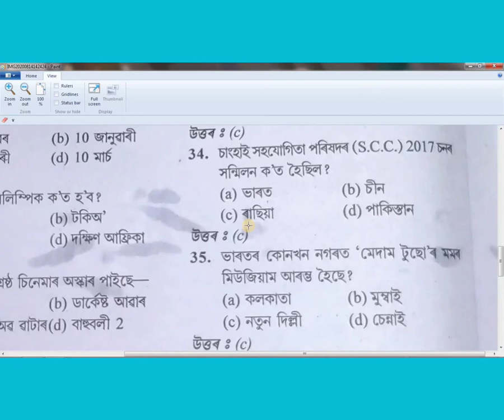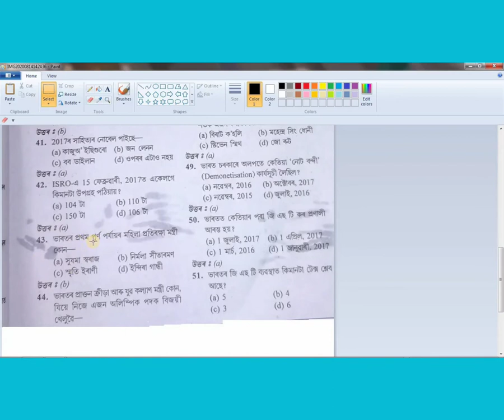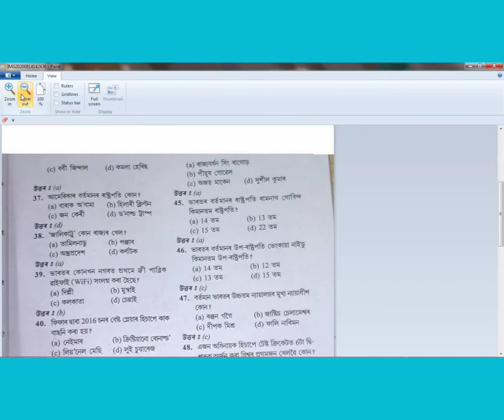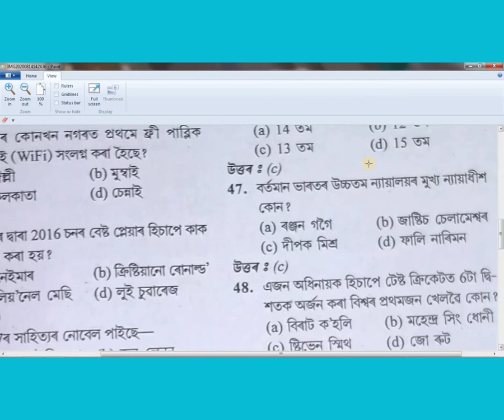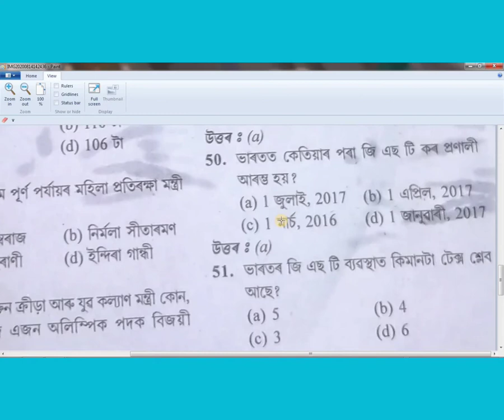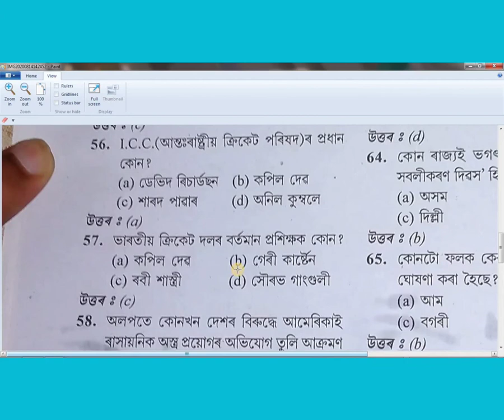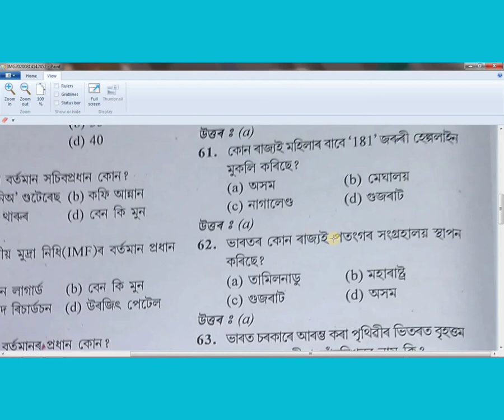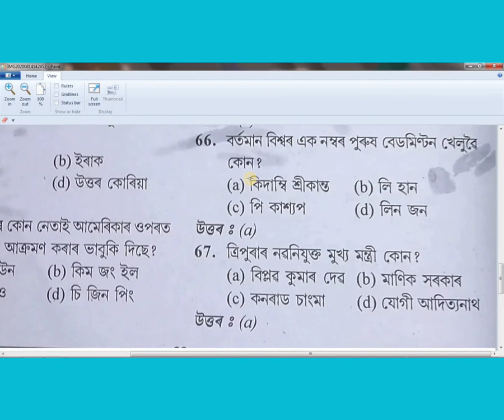Assamese gkAssam Transport department Junior Assistan#ce and Assam Forest Gurd, Exice department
Assam Transport department Junior Assistance and Assam Forest Gurd, Exice department important GK
Study india#